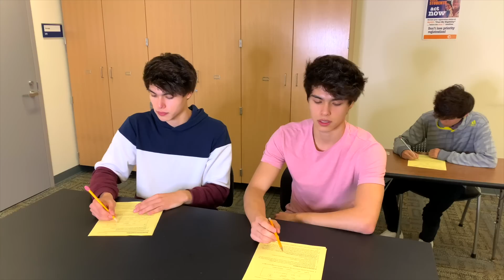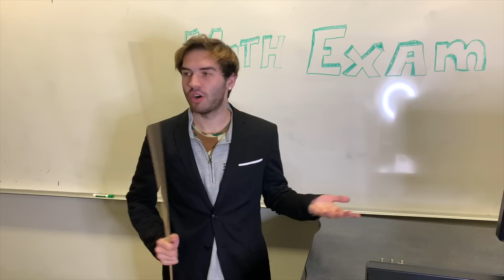12 Types of Students in an Exam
It's that time of the year again.. where exams begin to haunt every student's life! Which type of student are you in an exam?